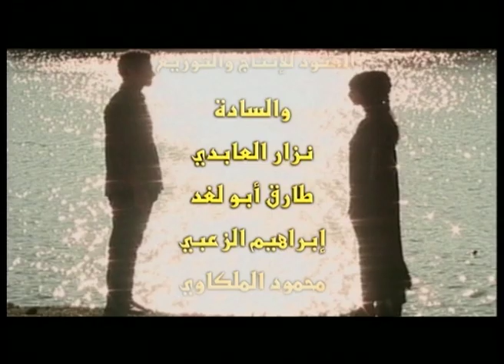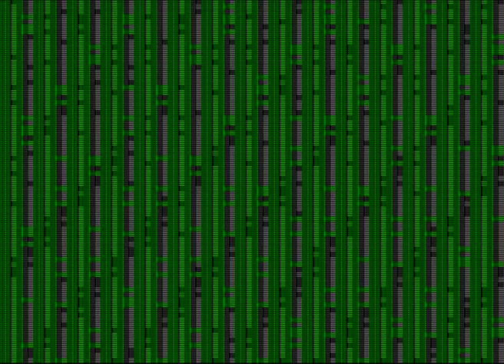مسلسل الطوفان الحلقة 5 الخامسة بطولة صلاح الحوراني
تدور أحداث العمل في الخمسينات، ويحاول رصد مجتمع القرية في شقين، الأول يتحدث عن الحياة التي يعيشها أبناء القرية مهددين بفيضان محتمل، والثانية عن قصة حب مستحيلة تجمع بين فضة وجاسر.
بطولة: جميل عواد - عبير عيسى - ياسر المصري  - نادية عودة - هشام هنيدي - صلاح الحوراني
ﺇﺧﺮاﺝ: سائد بشير الهواري
مخرج منفذ: محمد العلمي
ﺗﺄﻟﻴﻒ: عادل الجابري